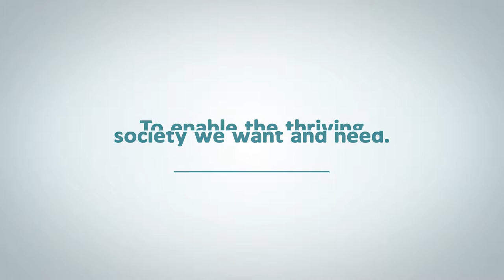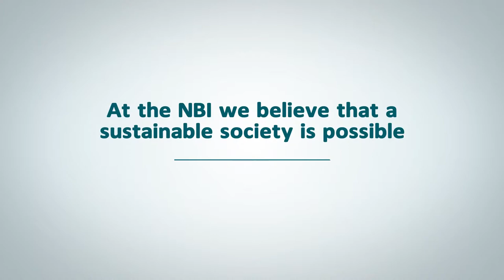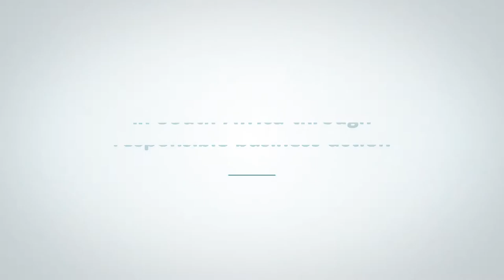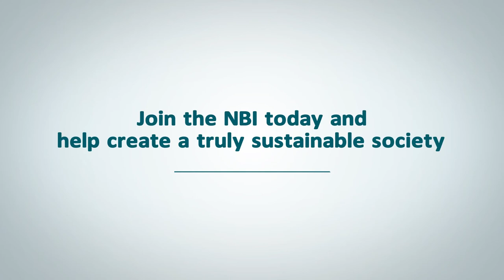How do we create a sustainable society?